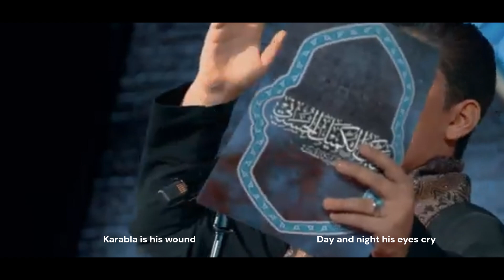The sword of the Sajjad/سيف السجاد/ English subtitles/Recited by Ahmed al Fatime/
The sword of the Sajjad

Recited by:Ahmed al Fatime
Poet: Mohammad Al Mosawi

سيف السجاد
احمد الفاطمي
الشاعر محمد الموسوي